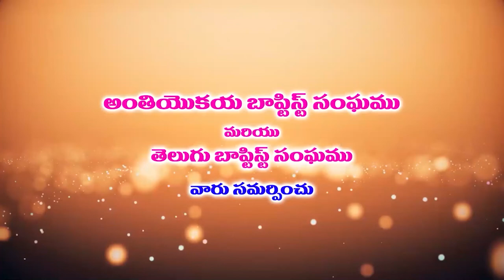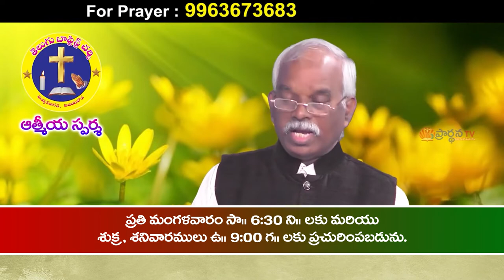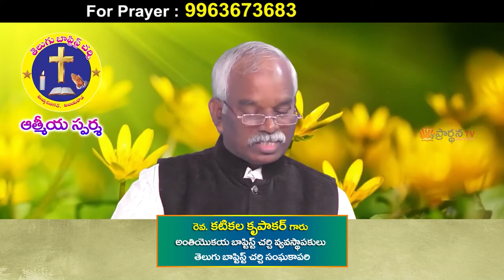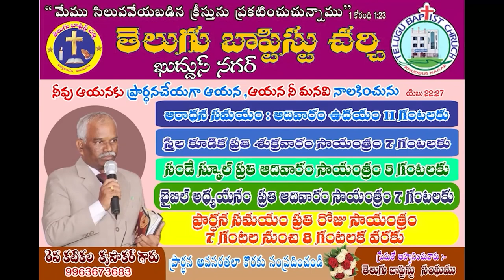krupakar garu 14 6 22